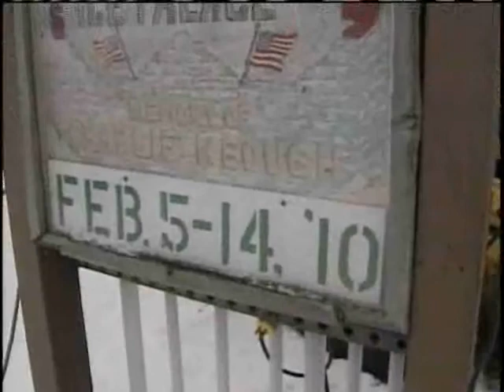Warm Weather Forces Demolition Of Saranac Ice Palace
Monday's torrential rains and unusually warm weather have wreaked havoc on the historic Saranac Lake ice palace and now Winter Carnival organizers say they have to tear it down.